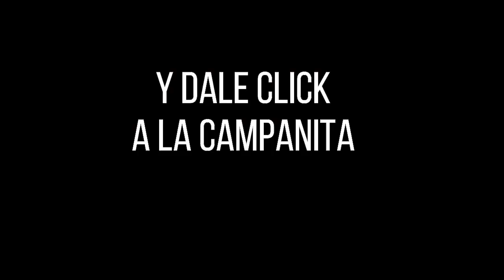CULONA DÍA Resultado del MIÉRCOLES 13 DE JULIO de 2022 ✅🥇🔥💰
Hola buenas tardes, te presentamos los resultados de las loterías y chances en Colombia, vamos con el Resultados del Chance Culona día del MIÉRCOLES 13 DE JULIO de 2022.